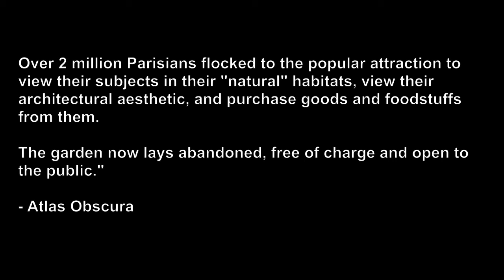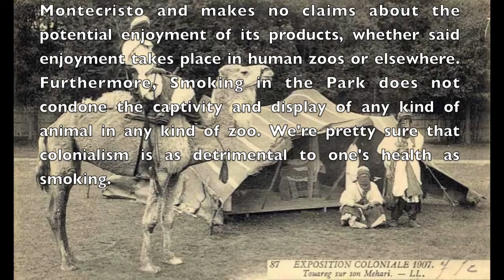Smoking in the Park 10 - Jardin d'Agronomie Tropicale, Paris, France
Charlie and Brian have a picnic and smoke cigars in the Jardin d'Agronomie Tropicale in Paris, France.